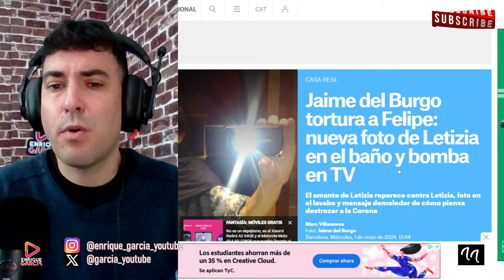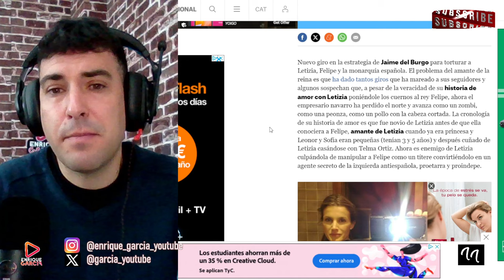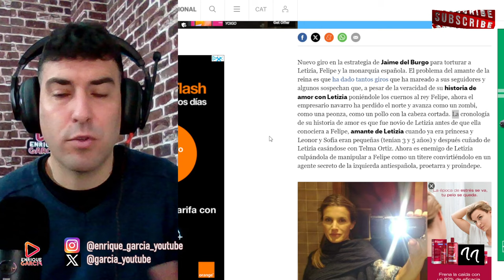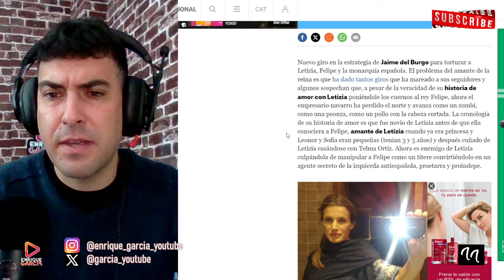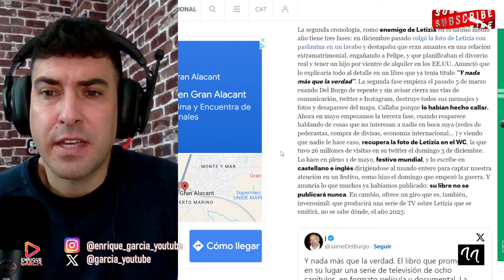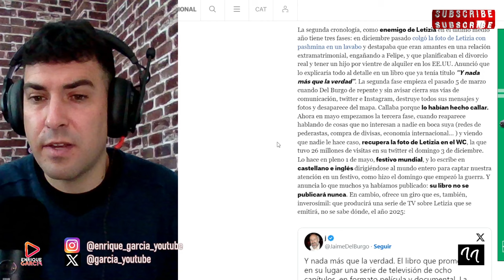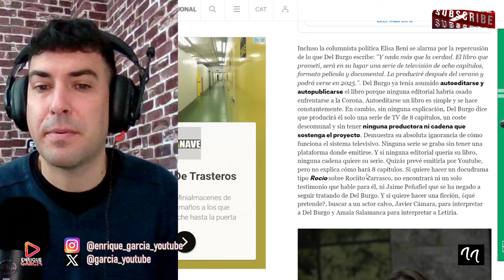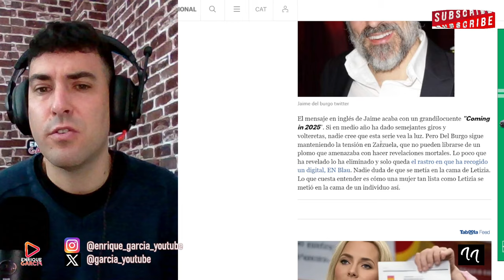JAIME DEL BURGO SUBE NUEVA FOTO DE LA REINA LETIZIA QUE HUNDE A FELIPE, ANUNCIA DOCUSERIE EN TV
X @garcia_youtube
GRUPO WHATSAPP AVISOS DIRECTOS Y VÍDEOS👇